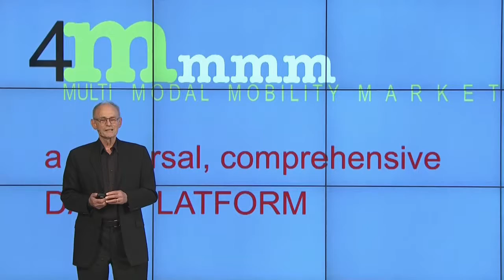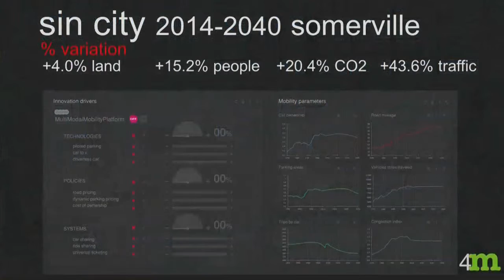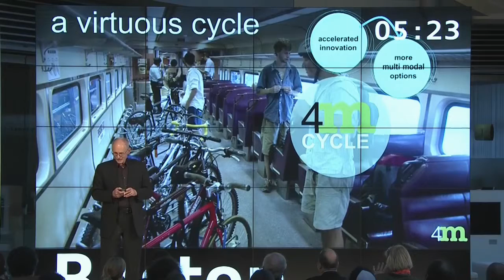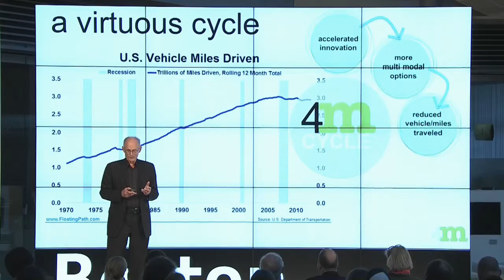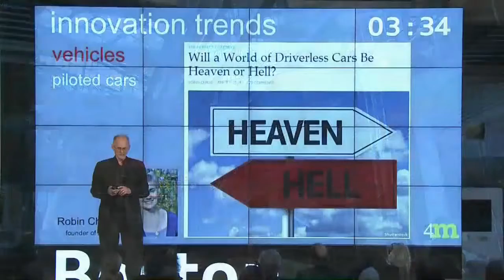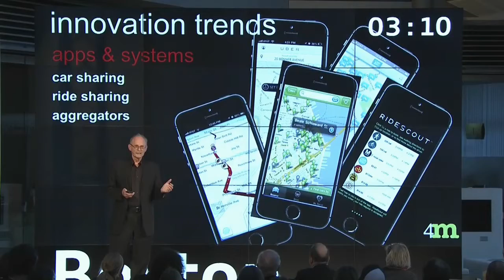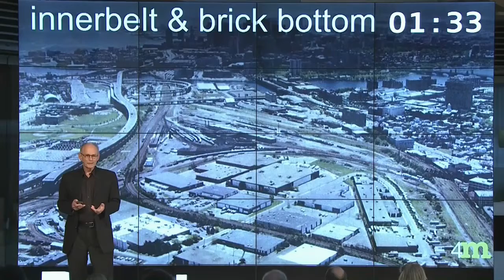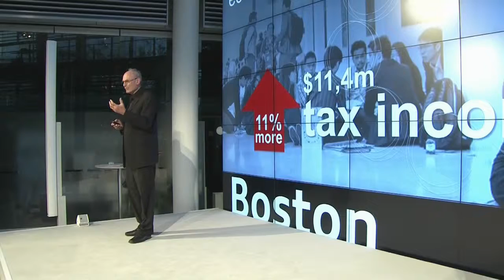Audi 2014 Science Slam Boston